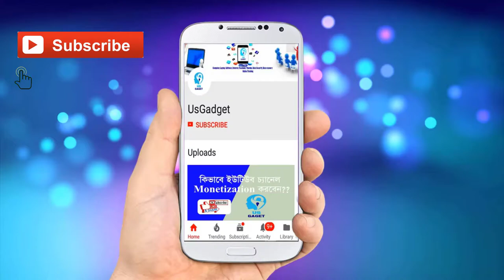BELL INTRO USGADGET || SUBCRIBE || NOW